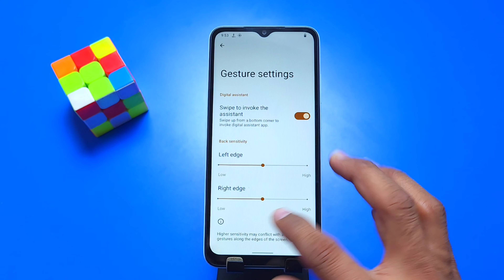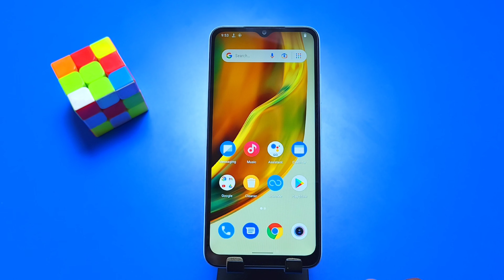Poco c50 back button setting/Poco c50 back button change/Poco c50 navigation bar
poco c50,
poco c50 back button change,
poco c50 back button setting,
poco c50 me back button change kaise kare,
how to change navigation keys poco c50,
poco c50 navigation keys change setting,
poco c50 gesture navigation setting,
poco c50 5G back button setting,
poco c50 back button,
button change in poco c50,
poco c50 navigation bar settings,
poco c50 5g navigation keys,
poco c50 call recording,
poco c50 me back button setting
back button settings,
back button,